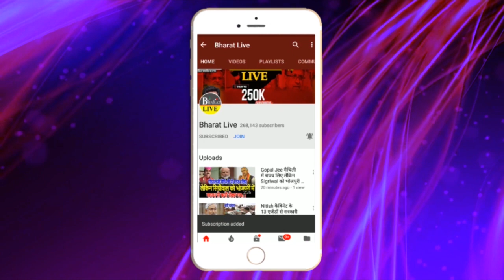6 घंटे में एक बला'त्कार ऐसा है बिहार! | BHARAT LIVE